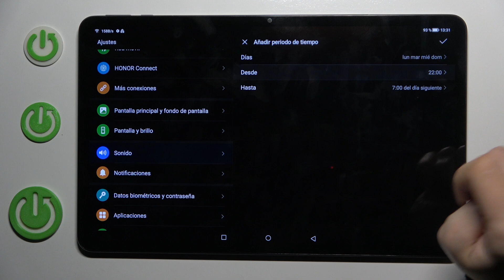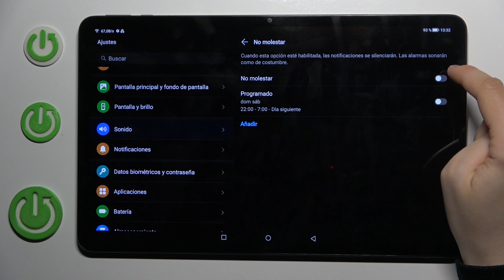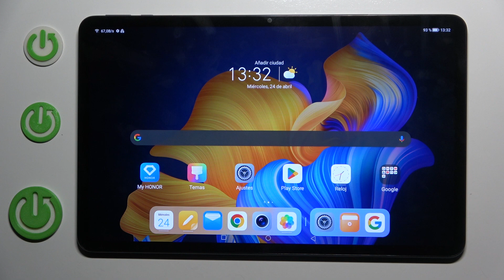Cómo activar el modo No molestar en HONOR Pad 8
Aprende cómo activar y configurar el modo No molestar en tu HONOR Pad 8. En este video, te mostraremos cómo ajustar esta función para evitar notificaciones y llamadas molestas mientras estudias, trabajas o descansas.

¿Dónde se configura el modo No molestar en HONOR Pad 8?
¿Cómo personalizar el modo No molestar en HONOR Pad 8?
¿Cuáles son las opciones de No molestar en HONOR Pad 8?